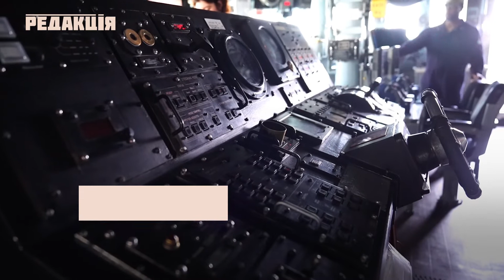редакція/Одесса 5 июля 2019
Взглянули на наши парламентские выборы глазами канадских наблюдателей. Узнали у руководителя миссии CANADEM Ольги Одинской-Грод сколько наблюдателей сейчас в Украине, кто эти люди, чем они занимаются и платят ли им за это. Поговорили о нарушениях во время предвыборной кампании и разобрались, как повлияет отсутствие наблюдателей от европейской Парламентской Ассамблеи. Все интервью на инглише, но мы сделали для вас субтитры.

В Черном море начались учения Си Бриз на воде. Вояки тренировались тормозить и захватыва подозрительные корабли. Мы все это сняли и смонтировали инфу под музычку.